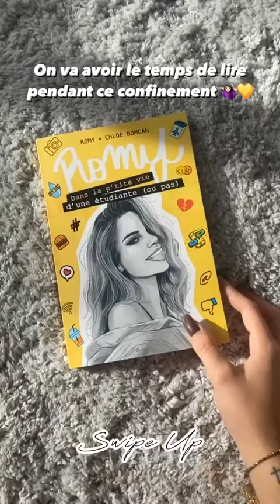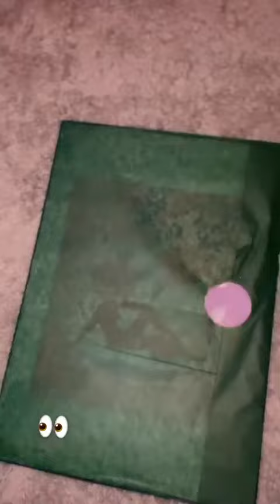ROMY - 29 Octobre 2020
Les amis on se retrouve pour mon vlog du 29 Octobre 2020 sur notre chaine - Pour retrouver tous mes vlogs direction ma playlist